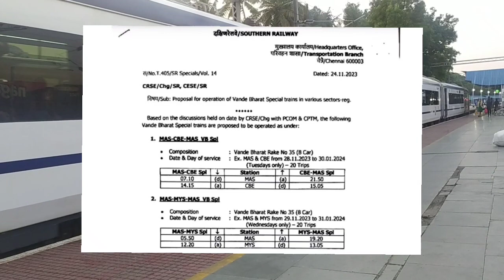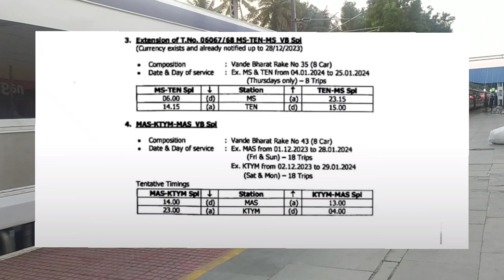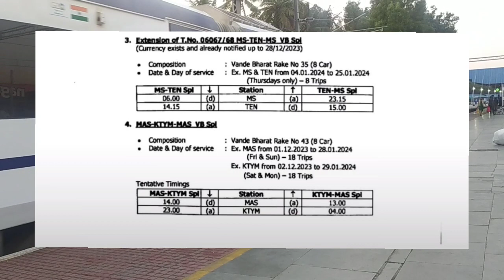🚂IMPORTANT ALERT🚨✨|தமிழ்நாட்டிற்கு மேலும் 4 வந்தே பாரத் ரயில்|BUT ஒரு TWIST!!!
தமிழ்நாட்டிற்கு உள்ளே 02 மற்றும் தமிழ்நாட்டில் இருந்து கேரளாவிற்கு 01 கர்நாடகாவிற்கு 01 என மொத்தம் 04 புதிய வந்தே பாரத் ரயில் சேவை இயக்கப்படுகிறது.